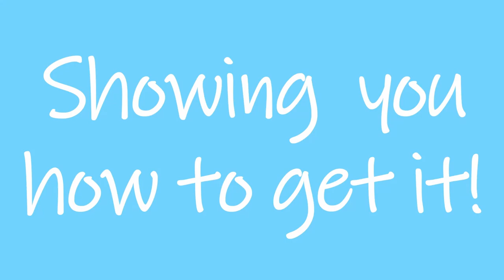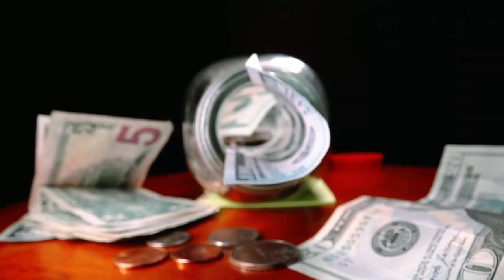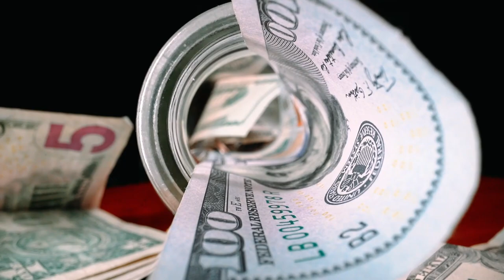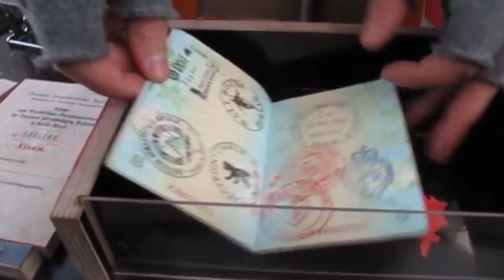COSTA RICA vs MEXICO! We compare the differences after living for 9 month's in each, is one better?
Mexico compared to Costa Rica:  If you're trying to decide which one is better for you, between Costa Rica and Mexico, we hope this video will be helpful to you!   We compare the differences between Costa Rica vs Mexico 2021 in our experiences, after living 9 months in each.